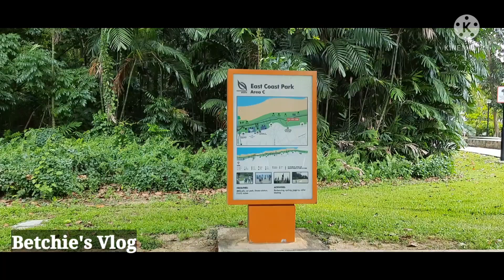The Beauty Of Singapore/ Clean And Green Scenery